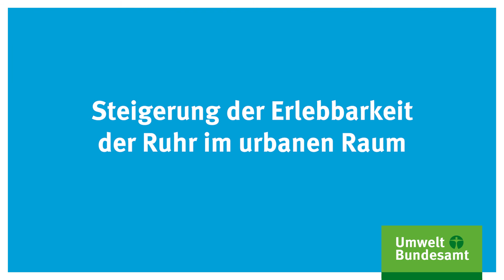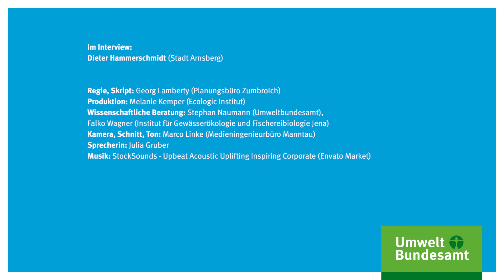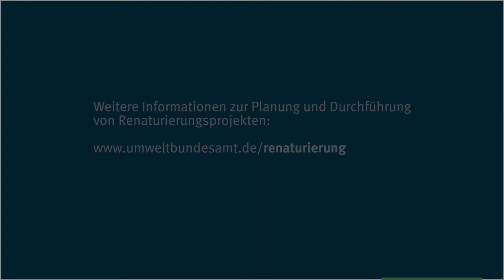Steigerung der Erlebbarkeit der Ruhr im urbanen Raum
Mehr als 20 Einzelmaßnahmen wurden zur Herstellung der Durchgängigkeit und zur Renaturierung der Gewässerstrukturen der Ruhr in Arnsberg umgesetzt. Dadurch entstand eine naturnahe Flusslandschaft mitten in der sauerländischen Stadt. Zunehmend prägt die renaturierte Ruhr das Stadtbild und wird von der Bevölkerung zur Erholung genutzt. Auch der Hochwasserschutz hat sich deutlich verbessert.

Das Video wurde 2019 für die Informationsplattform Gewässerrenaturierung des Umweltbundesamtes produziert

Wissenschaftliche Beratung: Stephan Naumann (Umweltbundesamt, Falko Wagner (Institut für Gewässerökologie und Fischereibiologie Jena,